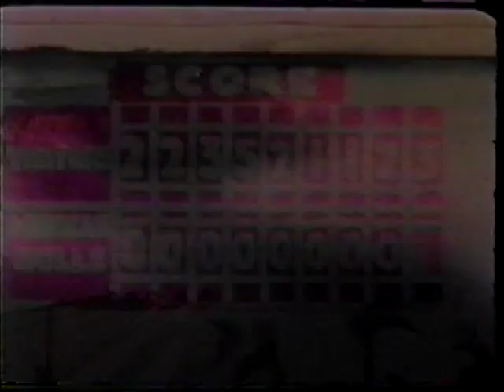Gandy Goose...Krazy!!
A Vintage Gandy Goose cartoon...Mexican Baseball.